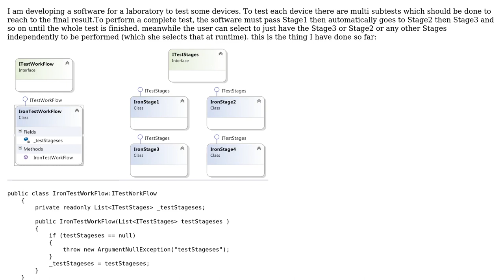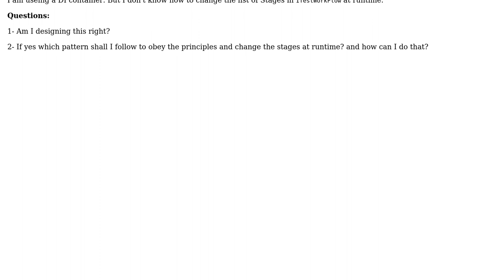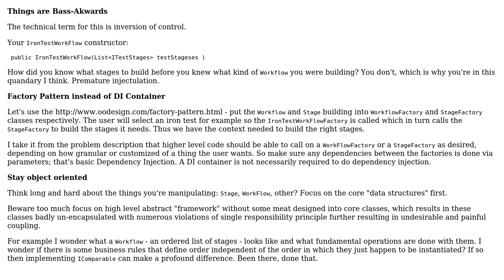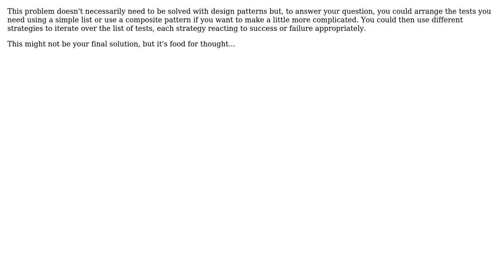Software Engineering: Pattern to use for different Stages in a software (4 Solutions!!)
Software Engineering: Pattern to use for different Stages in a software

With thanks & praise to God, and with thanks to the many people who have made this project possible! | Content (except music & images) licensed under CC BY-SA | Music | Images & others | With thanks to user radarbob user Mehrdad Kamelzadeh user Jer user David Osborne user Constantin and the Stack Exchange Network Trademarks are property of their respective owners. You are responsible for your own actions.